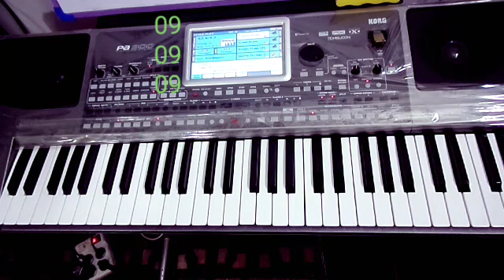این تنالیته ر بمل ماژور - آموزش صد در صد تضمینی و حرفه ای ارگ از مبتدی تا پیشرفته 09212414430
آموزش صد در صد تضمینی و حرفه ای ارگ از مبتدی تا پیشرفته
برگزاری دوره های کاملا تضمینی و تخصصی ارگ هم به صورت حضوری و هم به صورت غیر حضوری
دوره های کامل تعوری موسیقی
مراحل کامل ریتم سازی و ریتم شناسی
شناخت ریتم‌ها یک ساده و ترکیبی
اصول آهنگسازی علمی
قوی کردن گوش به صورتی که هنر جو ها آهنگی که گوش کرد بلافاصله آن را بنوازید
پنجه قوی کردن
مراحل کامل آکورد سازی و شناختن تمامی آکوردها
برگزاری مراحل ایرادگیری در 3 جلسه
قوی کردن ضرب هنر جو در نوازندگی
آموزش کامل گامهای موسیقی غربی